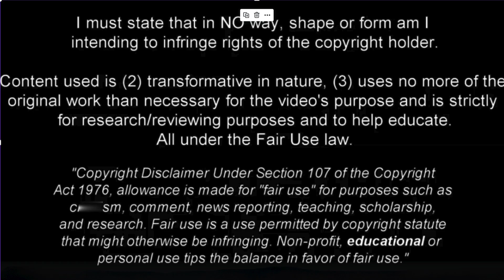Joshua Zirkzee ► Skills, Assists & Goals - HD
Welcome to our latest video dedicated to Joshua Zirkzee, a young Dutch talent who has bewitched Italian football with his extraordinary skills!  In this video, we will show you his incredible skills, assists and goals with the Bologna shirt, where he has established himself as a true promise of world football.

 Zirkzee has demonstrated an exceptional ability to score spectacular goals and create opportunities for his teammates.  His precise dribbling and speed make him a real nightmare for opposing defences.  And it's not just on the pitch that he's attracting attention!

 Zirkzee's talent has captured the interest of some of the most prestigious clubs in Italian football, such as Milan and Juventus, who are following him closely in view of the next transfer market.  His impressive performances have sparked a real buzz in the football world, with fans wondering which team will be lucky enough to have Zirkzee in their ranks.

Don't miss the opportunity to admire this extraordinary talent in action!  Watch the video and be fascinated by his breathtaking goals, brilliant assists and skills that leave you breathless.  Are you ready to find out why Zirkzee is one of the most promising footballers of the moment?